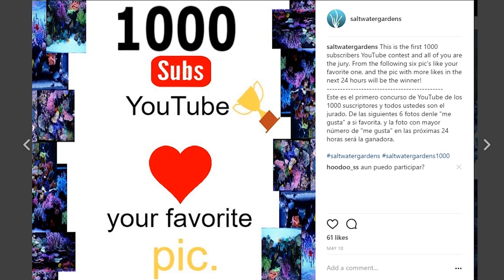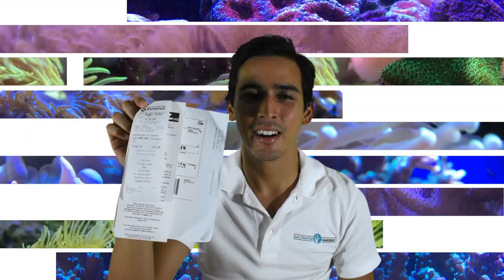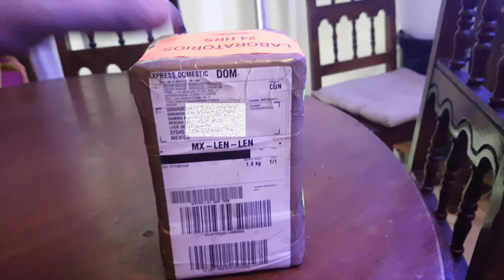Ganador Del Concurso De Los 1000 Suscriptores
Un poco atrasado el envió de los corales del concurso de los 1000 suscriptores pero aquí esta el ganador y los corales ya aclimatados en su acuario.